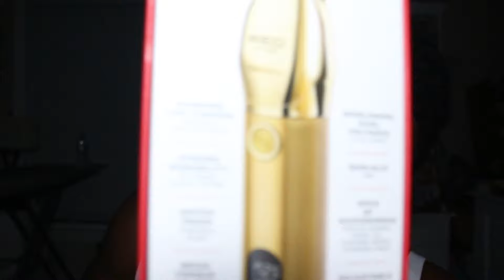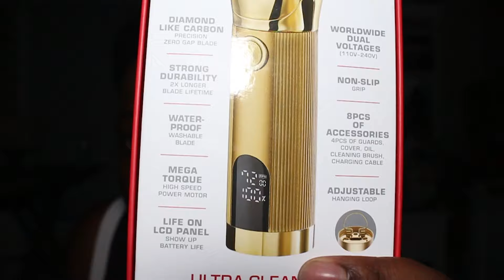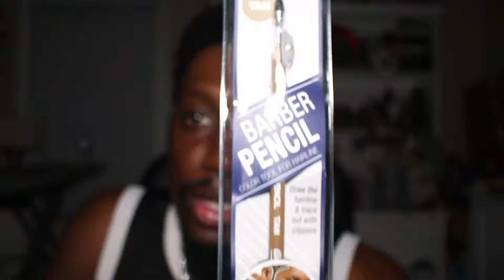4 key products to use in order to maintain your Hair Unit!!!